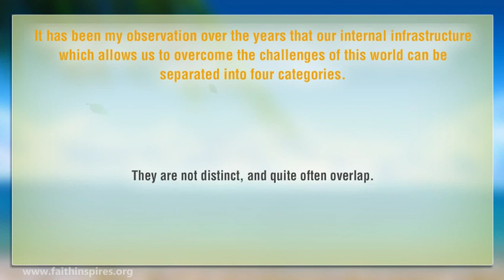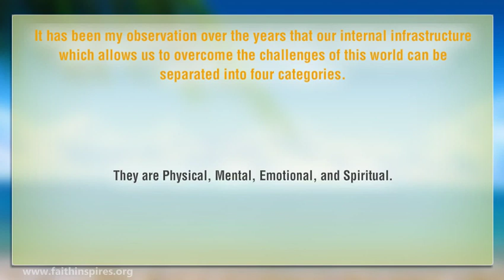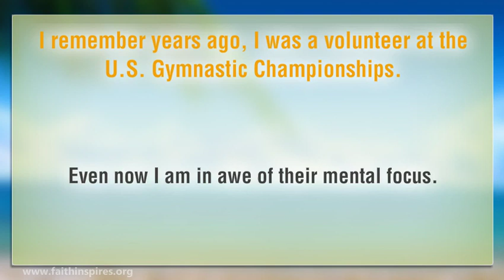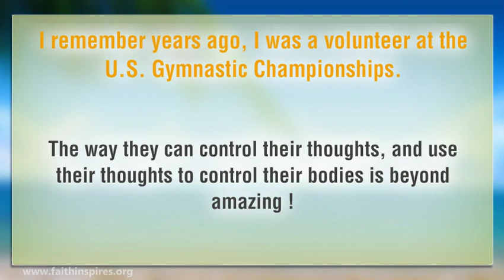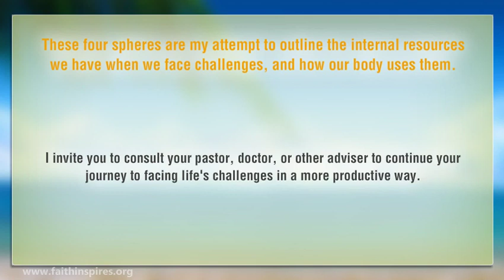The Four Spheres of Overcoming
Pastor Crutchfield describes four aspects of our personal infrastructure that allow us to master the challenges of our lives.